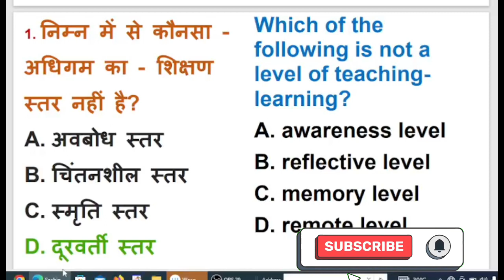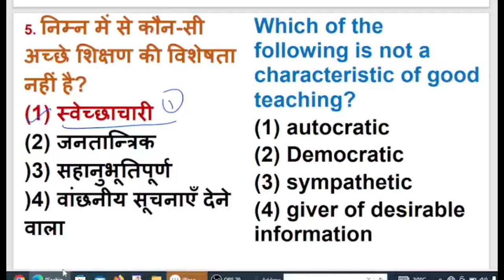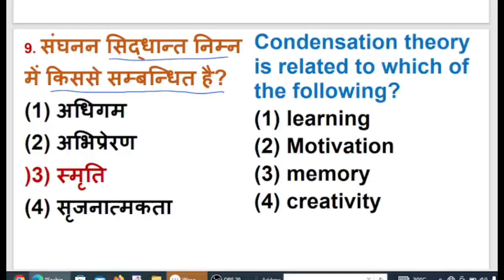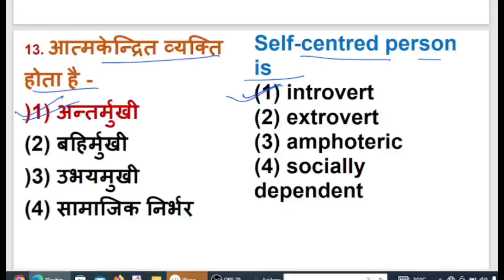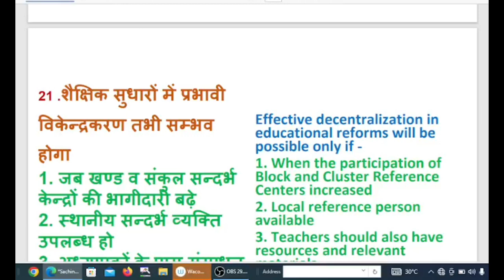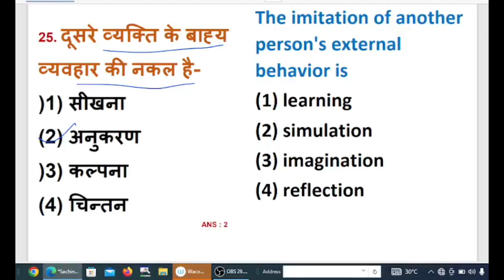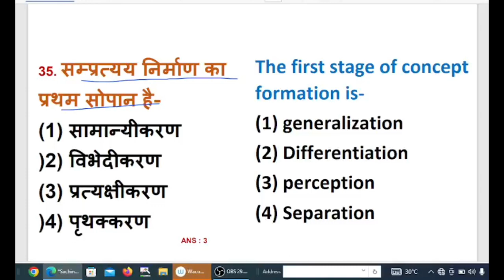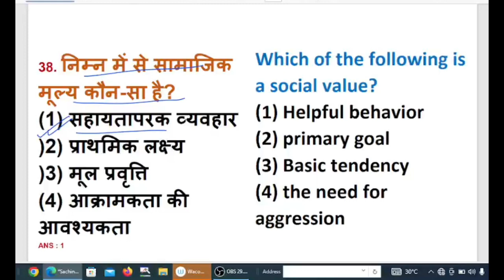सक्षमता परीक्षा 2023 बाल मनोविज्ञान शारीरिक शिक्षा शास्त्र।। BPSC TRE-2/CTET Exam 2023..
साक्षमता परीक्षा बाल मनोविज्ञान शारीरिक शिक्षा शास्त्र।। BPSC TRE-2/CTET Exam 2023

cds bihar website

अब्दुल अहद।।